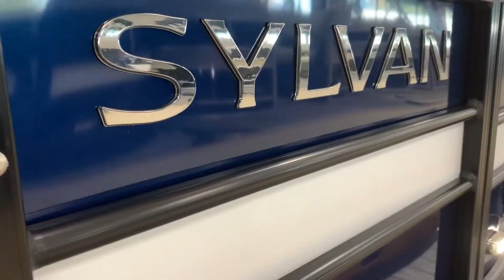2019 Sylvan 8524 DLZ LES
Check out this awesome 2019 Sylvan 8524 DLZ! We have this boat available to look at here on our showroom floor at Spicer’s Boat City in Houghton Lake, MI.